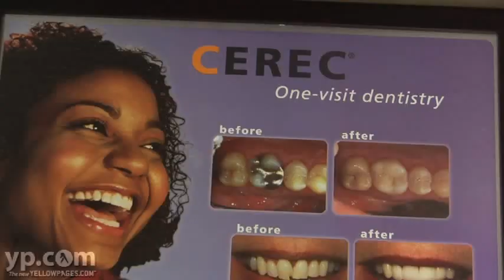James A. Snow, DDS | Dentist | Cosmetic | Encinitas, CA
James A. Snow, DDS is a dentist located in Encinitas, CA. Dr. Snow's dental practice provides high-quality general and cosmetic dentistry in a comfortable and pain-free setting.

 Dental services offered include Invisalign invisible braces, emergency care, implants, crowns, porcelain veneers, ceramics, teeth whitening, orthodontics, cleanings, fluoride treatment, ceramic fillings, gum care, sealants, halitosis screening, drilless dentistry, extractions, mouthguard and BreathRx.